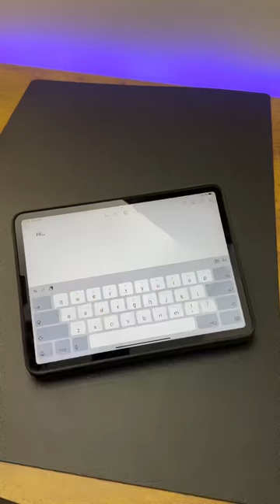One iPad Pro Case To Do It all - ESR Gear Shift Case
This one iPad Pro case is super cool and even transforms into a desk stand whilst offering perfect viewing and typing angles as well. Currently my fave iPad Pro case and I love using it everyday as well as carrying with me on that go as it offers all round protection for my iPad Pro!!